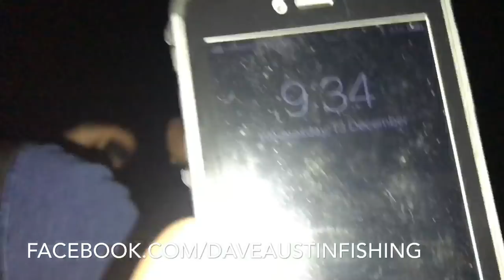Beach Jewfish Lesson / teaching Jon how to catch mulloway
Jon booked me in for a 2nd beach jewfish lesson, the first resulted in a nice gummy shark and bronze whaler, but the art of the mystical mulloway chase urged him to come again, putting my theories, rituals and methods at work